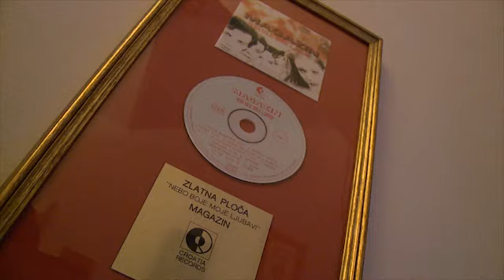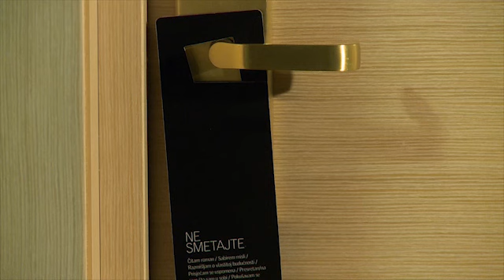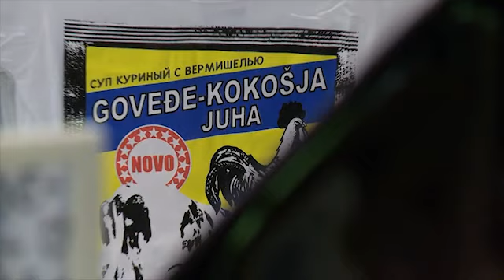Re:konstrukcija - Jelena Rozga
Što možemo reći osim žena,majka, kraljica...